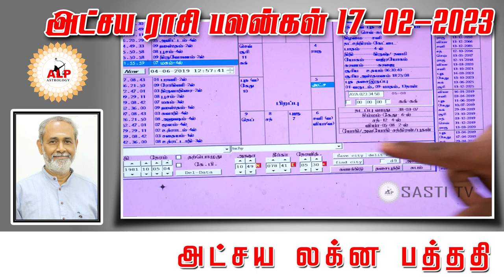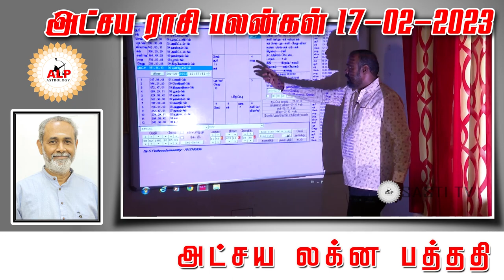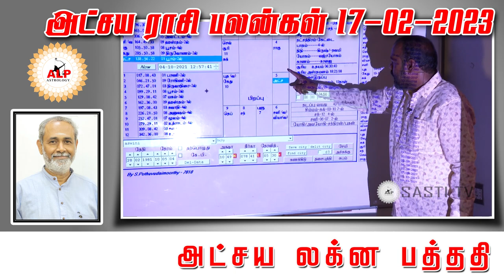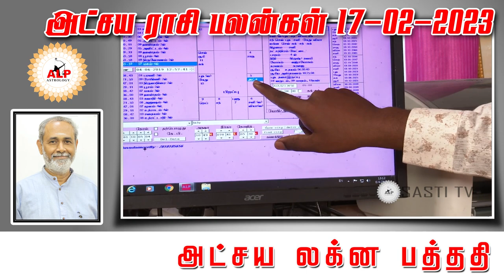அட்சய ராசி பலன்கள் | 17.02.2023 |நல்வழி பிறக்க இதை பாருங்கள்